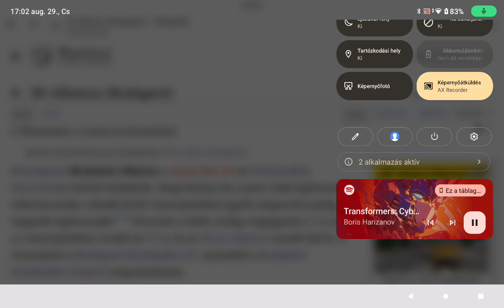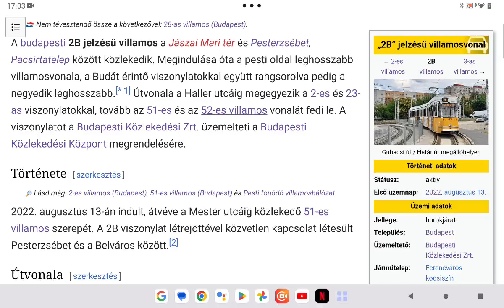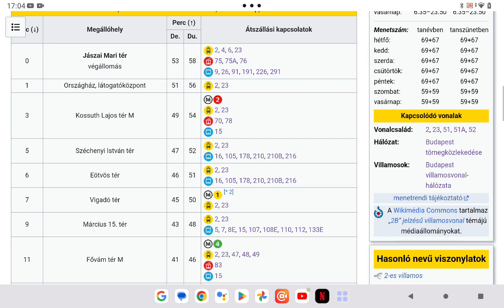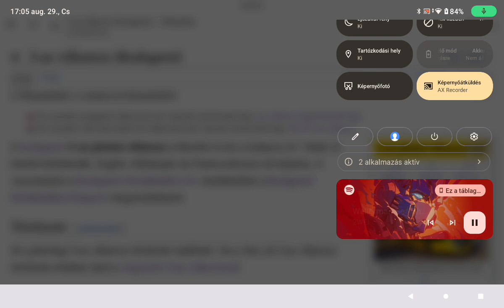Budapest közlekedési hálózata 15. rész Belvárost átszelő 2B villamos